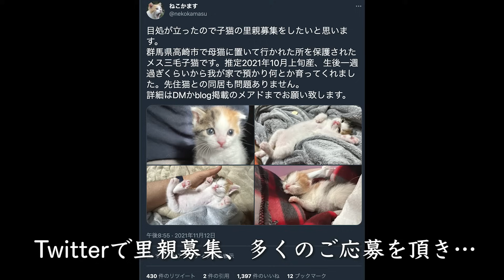お利口三毛子猫、トライアル先が決定する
2021年7月までで30匹以上の猫を預かり、里親探しと送り出してきた我が家の子猫育成機関・白熱宇宙猫教室。
2021年春から預かり子猫ラッシュ、11匹目の保護預かり子猫・三毛イモの朔來（さくら）の育成中、猫ボランティア仲間から緊急の連絡があり、多頭崩壊からの2匹を預かることになりました。